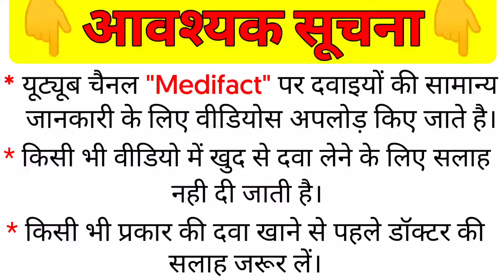benefits of aloe vera gel | fungal infection treatment | uses of aloe vera gel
Hello doston, Ajj ki is video me maine aapko Aloe vera gel se fungal infection theek karne ke bare me bataya hai aur sath hi is sey hone waley side effects,precautions wagaira ke bare me bhi bataya hai, to mai Ummeed karta hoon ke aap sabhi ko mere ye video bahut pasand aayegi...

1- benefits of aloevera gel in hindi
2- uses of aloevera gel
3- aloevera gel ke fayde
4- aloevera gel for fungal infection
5- aloevera gel kaise use kare
6- aloevera gel lagane ke fayde

medifact